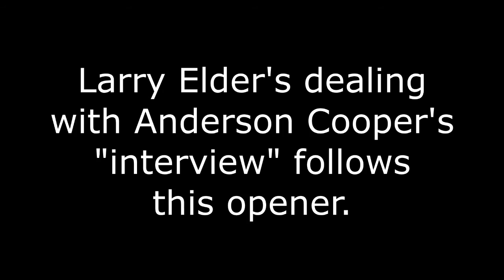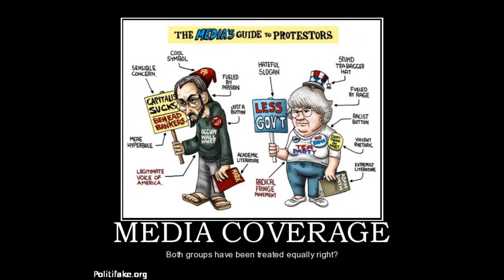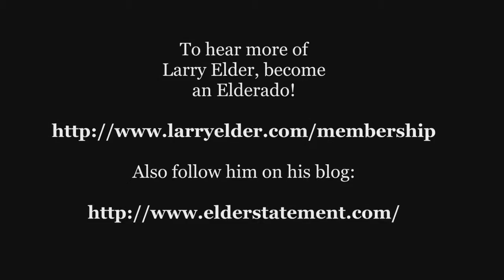Anderson Cooper "Interviews" Pam Bondi ~ Larry Elder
I was dissapointed with Anderson, but, at least he identified the the REAL bad guy in the Orlando massacre [HINT: the medias bias]
Listen To Larry on The Answer (870AM) from 6-9pm

For more clear thinking like this from Larry Elder... I invite you